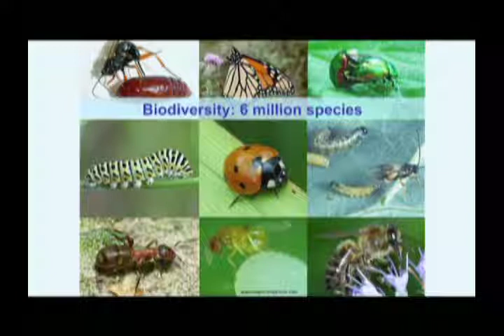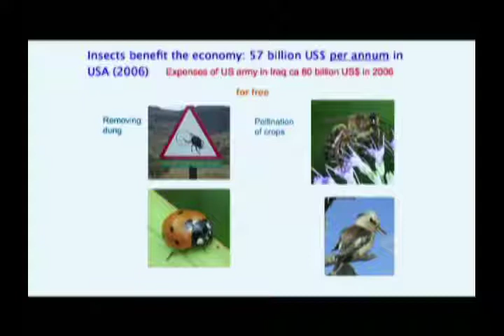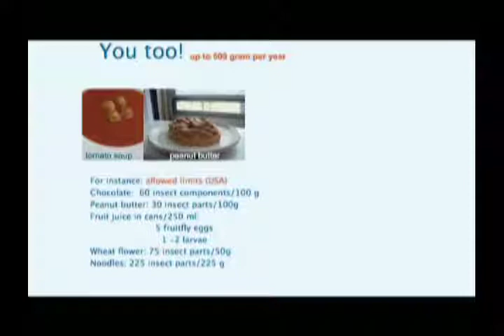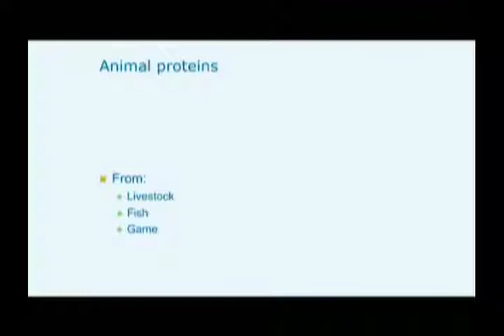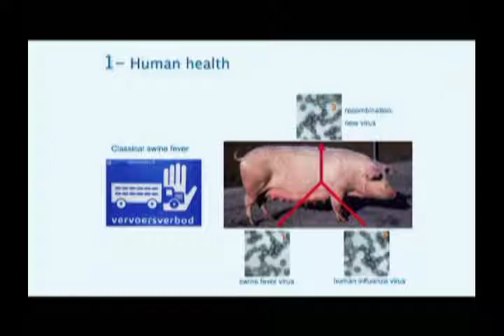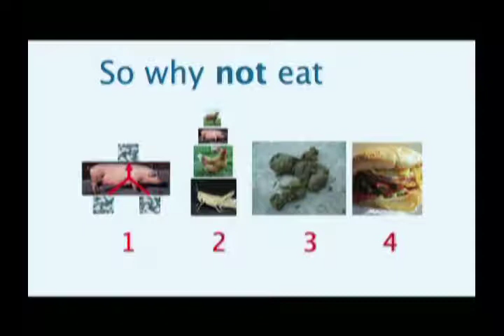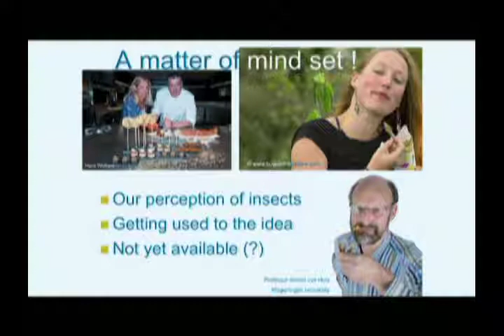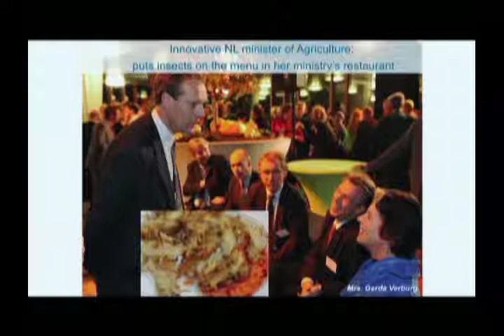Ted Talks in NYC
TEDTalk: Marcel Dicke.

Host: Jami Floyd.

Panelists:  NYC Life's Kelly Choi, and chef/nutritionist Gina Keatley.